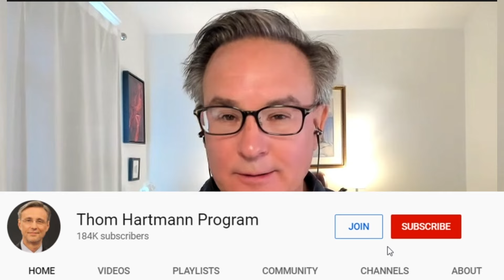Why Veteran Political Analyst Is Optimistic About 2024’s Close Election w/ Simon Rosenberg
The 2024 election is close, neither candidate is winning but veteran political analyst Simon Rosenberg has reasons to believe 2024 is going to be an election no one will forget.